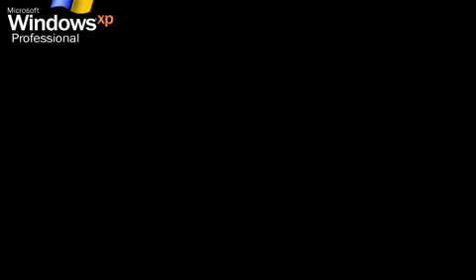Islam ist keine Extremistische Ideologie!!!! 3 von 3